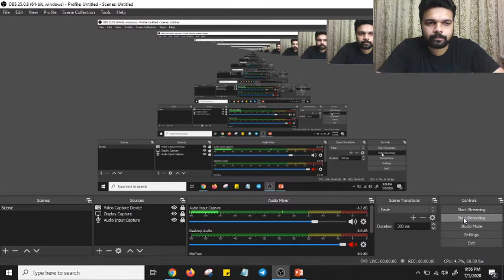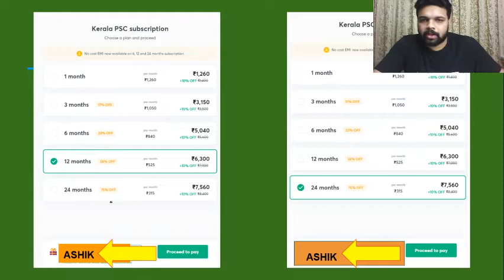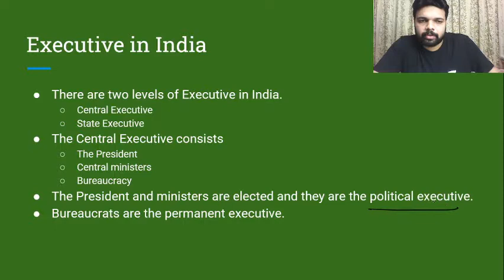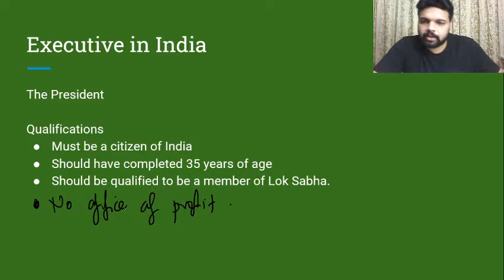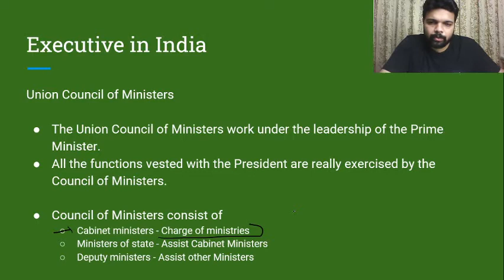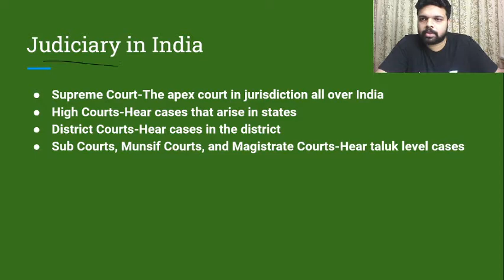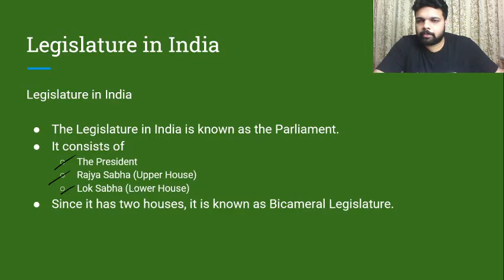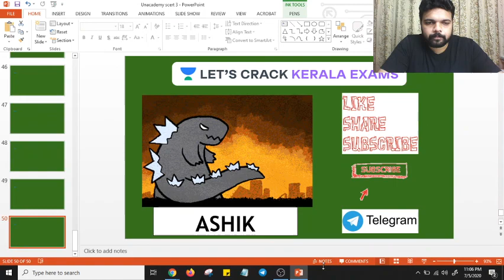SCERT Discussion-2 | Constitution of India | LDC/Fireman/SI | Kerala PSC Exams 2020/2021| Ashik Sir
Complete your full preparation of Kerala PSC exams 2020/2021 with Ashik Muhammed through this series of Indian Polity. In this video, he will be covering the topic on 'How to study Constitution of India?' SCERT Discussion - 8th Textbook - Part 2  | ഇന്ത്യൻ ഭരണഘടന | LDC/Fireman/SI) which is an important topic for the Kerala PSC Exam. He will also share different strategies, tips, and tricks to clear the Kerala PSC exam.

Unacademy Subscription Benefits:
1. Learn from your favorite Educator
2. Dedicated DOUBT sessions
3. One Subscription, Unlimited Access
4. Real-time interaction with Educators
5. You can ask doubts in live classes
6. Limited students
7. Download the videos & watch offline